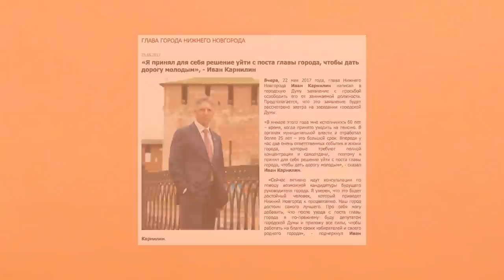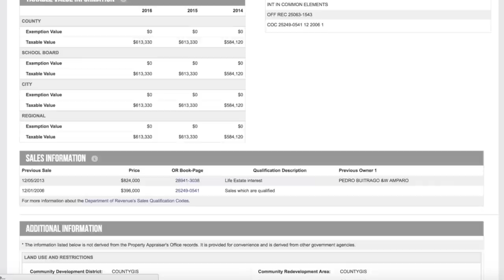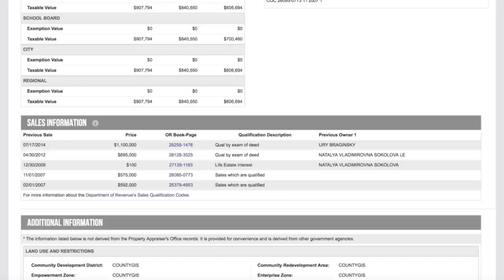Кактус #048. Обыски в Гоголь-центре, самоцензура, отставка мэра Нижнего Новгорода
Утреннее политическое шоу Любови Соболь и Николая Ляскина. Смотрите нас по будням в девять утра по московскому времени. Ведущий недели - Николай Ляскин. (Любовь Соболь будет вести эфиры с 29 мая по 2 июня).

0:06 «Это утреннее политическое шоу “Кактус”, с вами я — Николай Ляскин. Сегодня я буду один».
1:05 Николай Ляскин —  о том, почему не состоялось открытие Московского штаба
3:11 «Мы сегодня попробуем «накидать» в чат примеры самоцензуры. Может они были с вами, с вашими знакомыми».
6:15 «С понедельника начинаем работу в Москве. Раз уж нам не дают помещение под открытие, тогда придется провести открытие на свежем воздухе».
7:50 💬 Однажды написал на работодателя в прокуратуру — теперь безработный три года.
8:35 «Перейдем к обыскам в “Гоголь-центре” и обыскам у Кирилла Серебренникова». Подробнее
12:32 🎥 Актер Никита Кукушкин поспорил с Дмитрием Энтео о Кирилле Серебренникове. Подробнее
19:34 💬 Все, кто хотят выслужиться, сознательно «закрывают глаза» на косяки начальства и лебезят перед ними. А честные специалисты вынуждены «пахать».
21:38 «Самоцензура есть и у злодеев. “Роснефть” отказалась покупать свои дорогущие чайные ложечки». Подробнее
26:47 Мэр Нижнего Новгорода Иван Карнилин написал заявление с просьбой освободить его от должности.
28:52 🎥 Алексей Навальный — о «мэре-патриоте» Иване Карнилине и его тайных квартирах в Майами. Подробнее
33:05 «У нас в стране уже не осталось людей “вне политики”».
36:26 💬 Ворует каждый губер и мэр без исключения, а докопались до парочки избранных. Валите сразу всех тогда.
37:30 💬 Пенсия у инвалидов 12 тысяч. Как человек, который не может ходить/видеть/слышать, должен выживать на такие копейки?
38:28 💬 Сегодня в Нижнем Новгороде состоится митинг против отмены маршруток.
41:18 💬 Я аспирант РАН, молодой ученый. Стипендия — 6600, общежитие — 7600. Это называется бюджетной аспирантурой?
44:20 💬 Не отчаивайтесь, друзья. Большинство во все времена и во всех странах слепо, лениво и пассивно. Тем не менее, Мир развивается.
46:47 💬 Маршрутки не причина, а следствие. Если будет хороший общественный транспорт, маршрутки будут не нужны.
52:40 «Есть люди, которые обманывают себя и думают, что, наверное, так делают все», — Николай Ляскин об отношении граждан к коррупции.
54:20 🌵 В Сыктывкаре студентам рассказали, что мультфильм «Алладин» может спровоцировать интерес к ИГИЛ.